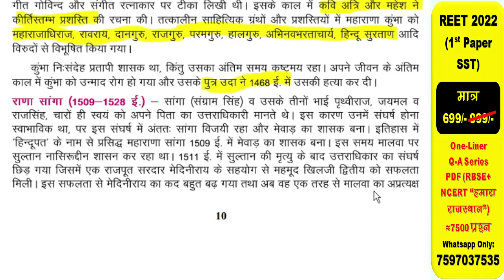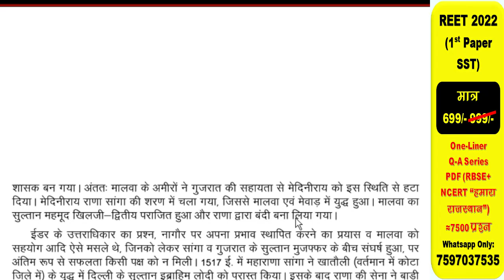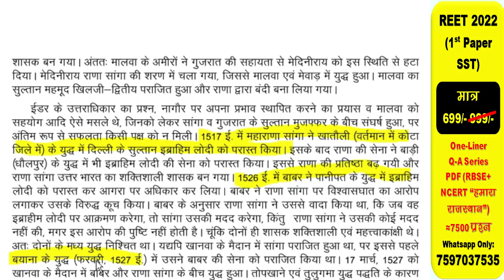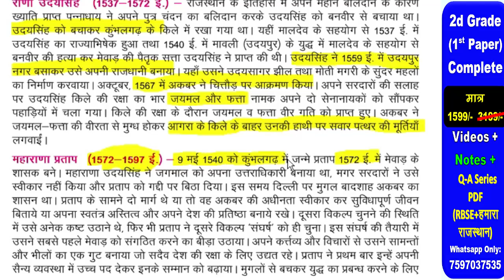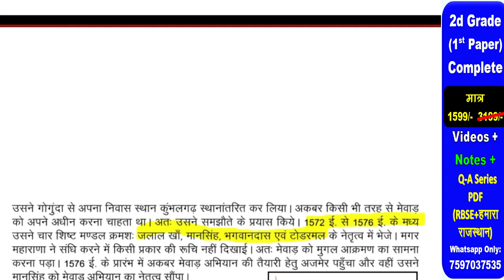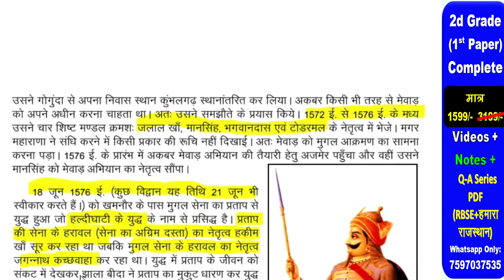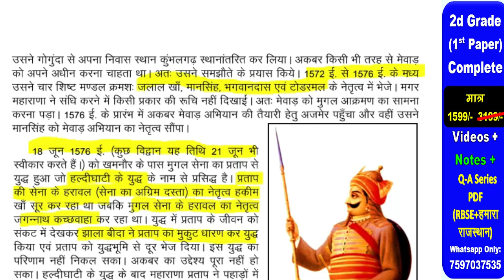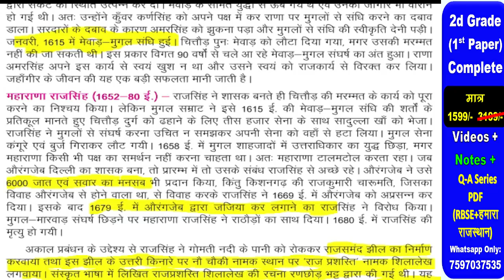राजस्थान का इतिहास एवं संस्कृति/ class10/ ch-1/ part-3/ राजस्थान का इतिहास/ REET/ 2nd grade/ gk